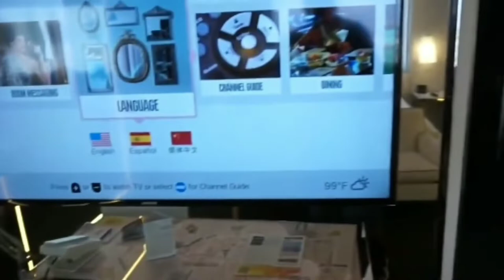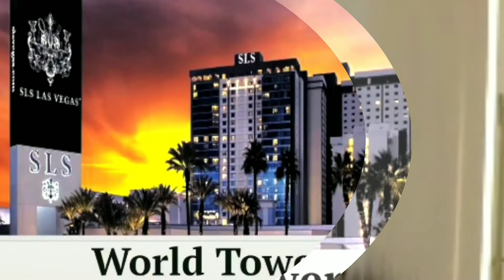Las Vegas SLS King Room Tour